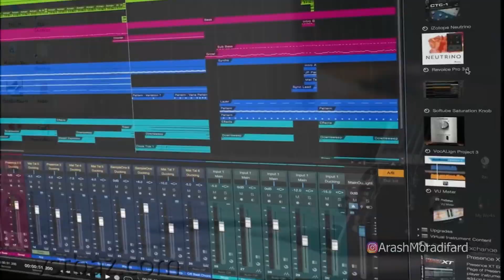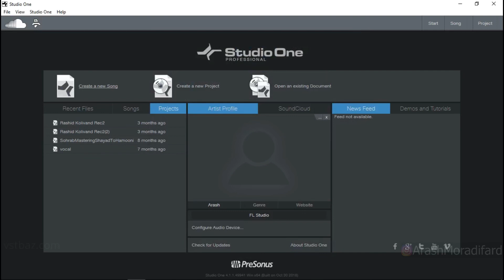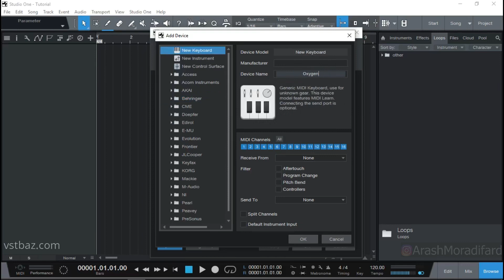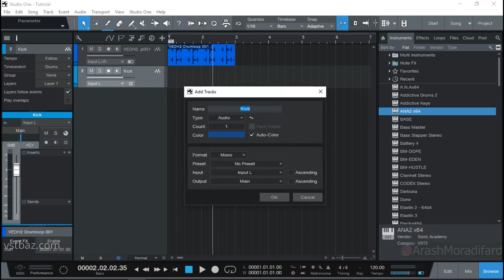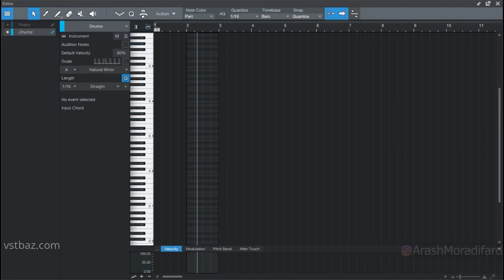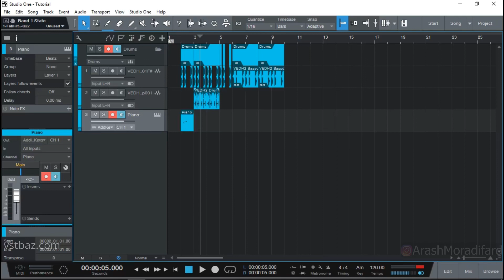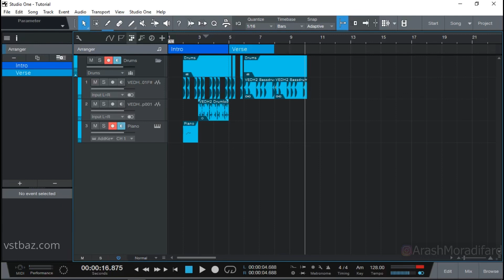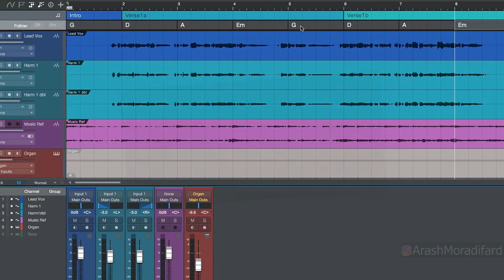آموزش فارسی نرم افزار آهنگسازی استودیو وان Studio One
در این ویدئو به آموزش برنامه استودیو وان برای کسانی که قبلا با برنامه کیوبیس کار کردن و تصمیم تغییر نرم افزار و مهاجرت به برنامه استودیو وان دارن پرداختیم، به گونه ای که در کوتاه ترین زمان ممکن شخص بتونه به راحتی و بدون سردرگمی نرم افزار میزبان خودشو تغییر بده.
 این آموزش به شدت به کسانی که قصد هزینه کردن و خرید کیوبیس اورجینال رو دارن پیشنهاد میشه
 این آموزش به افرادی که از باگ ها و مشکلات اف ال استودیو خسته شدن توصیه میشه
پ ن: زبان ویدئو فارسی بوده و این ویدئو به رایگان در اختیار شما قرار گرفته است

The language of this video is Persian.
In this video, we have been training the "Studio One" program for those who used to work with the "Cubase" program and decided to change the software and migrate to the Studio One so that in the shortest time possible, can easily change your DAW.